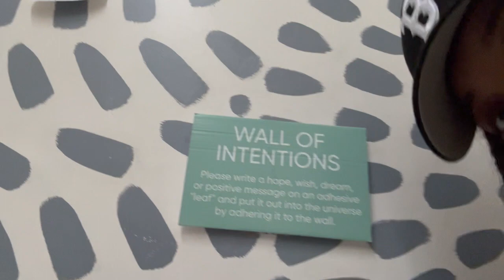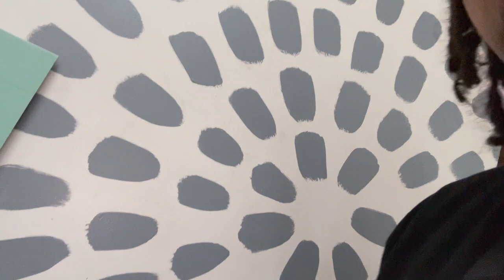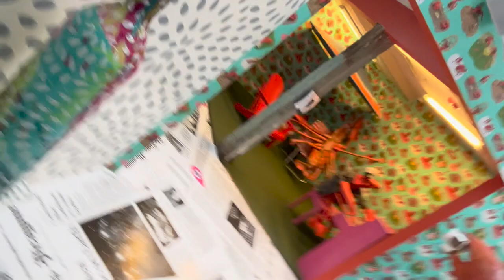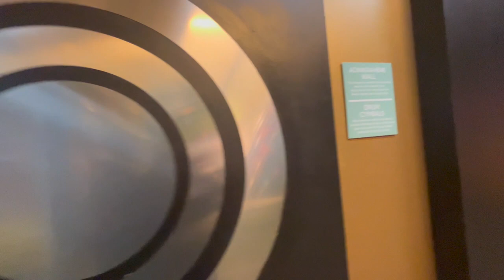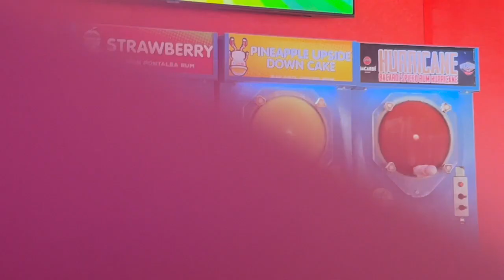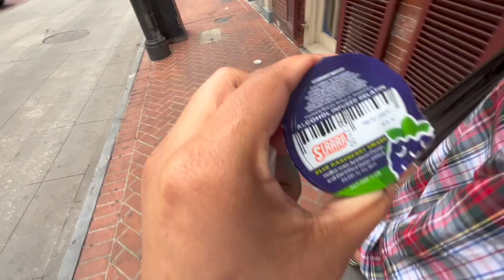Road Trip to NOLA!! French Market, JAM NOLA, Back to where we fell in love 😍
We spent our 1 year anniversary in New Orleans in 2019, and had so much fun and now its 2023 and we had to visit again to the first vacation we took together! I love yaw, Asé!